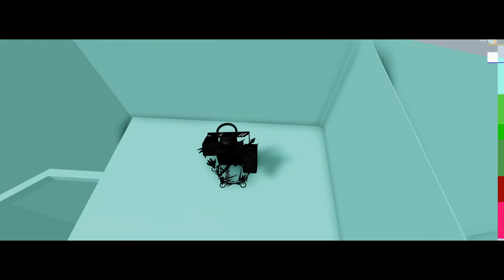Tower of hell pro gameplay! (Roblox)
Make sure to share the vid if u liked it. Enjoy!